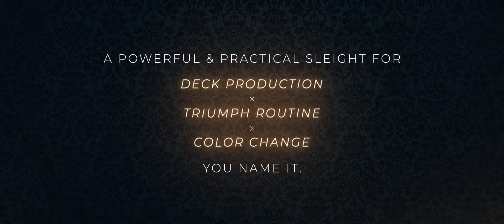ws.magic - Windmill Change by Jin Magic Trick